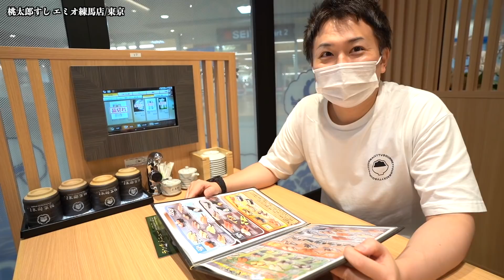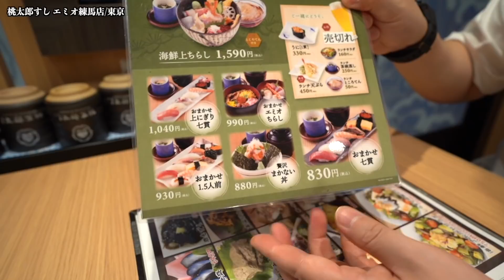皿売り寿司のパイオニア！目の前で握る寿司なのに回転寿司価格という驚愕のコスパが最高だった！【桃太郎すしエミオ練馬店・東京】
MoppySoundさん
RYOpianoforteさん
zomapさん